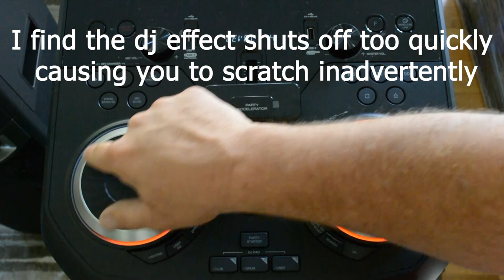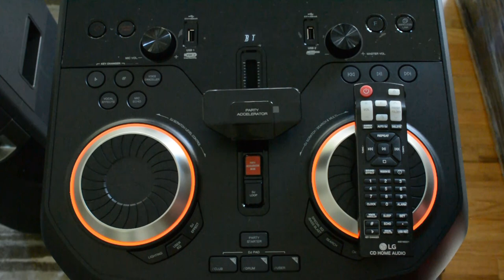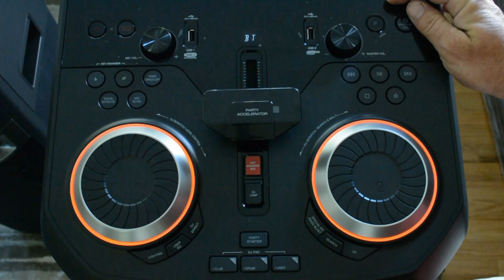LG ok99 and LG ok75 in depth feature review part 2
Part 2 of the in depth feature review of the Lg ok99 and the ok75 xboom bluetooth speakers. There are some links below to part one. Check out the channel for more music reviews and battles between the jbl partybox 1000 and the Lg's.
Light review and settings at 9:05,, specific time link isn't working